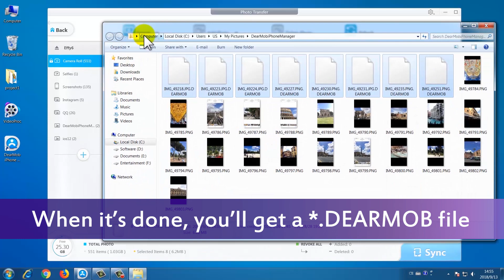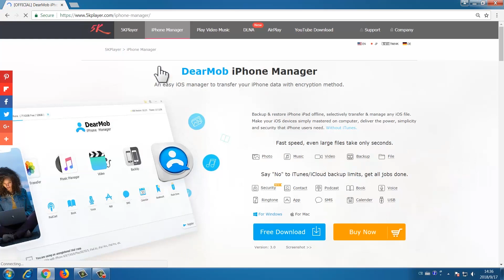How to Transfer Photos Between iPhone and PC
How to Transfer Photos Between iPhone and PC with DearMob's photo transfer capability:

Transfer Photos Between iPhone and PC - step by step
Step 0, download and install DearMob iPhone Manager
Step 1,  Connect your iPhone to your PC computer
Step 2, Use Photo Transfer function
Step 4,  Start transferring